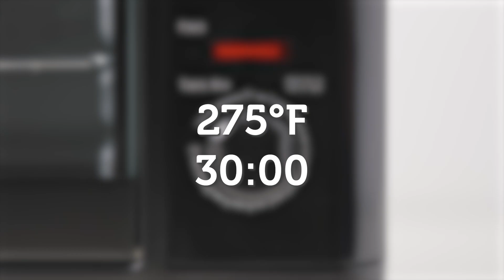Quick Craft | Mixed Media Dream Catcher | Sculpey.com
Use Liquid Sculpey and your favorite mold to create easy, flexible and lightweight wall hangings!
Watch this video, then head over to the link to get your Liquid Sculpey and get the full instructions for this project!